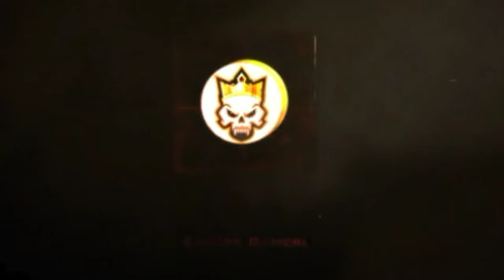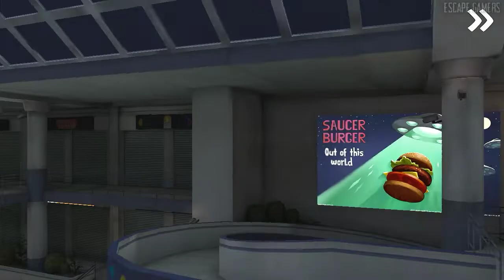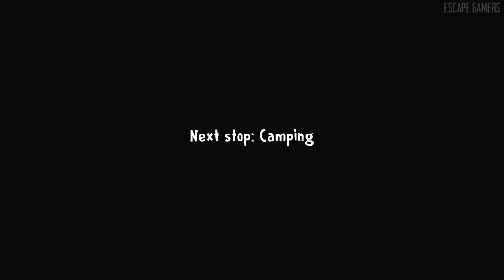Fun with bike on metro station ice scream 3 gameplay